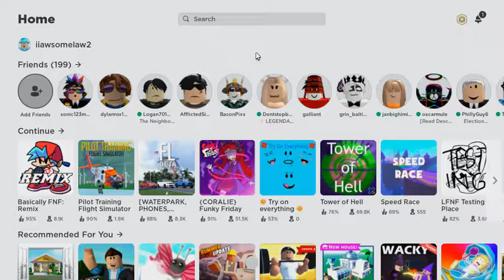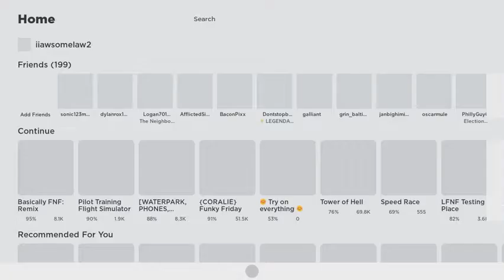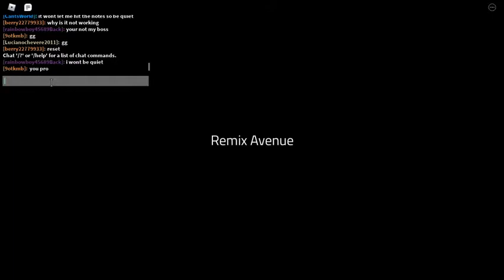Playing FNF in Roblox w/ @Gekz VR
This took about 2 hours to make :)